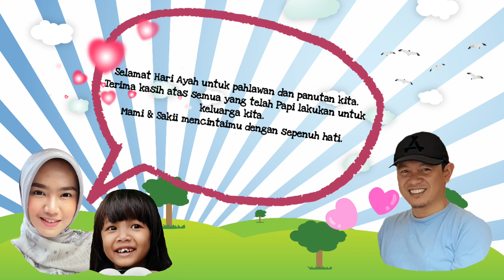Ucapan Selamat Hari Ayah | Story WA Ucapan Selamat Hari Ayah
Selamat Hari Ayah
Semoga bisa menjadi Ayah yang terbaik untuk keluarga kita ya aamiin yaa robbal 'aalamiin